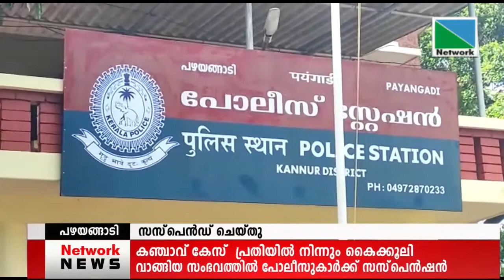കഞ്ചാവ് കേസ് പ്രതിയില്‍ നിന്നും കൈക്കൂലി വാങ്ങിയ സംഭവത്തില്‍ പഴയങ്ങാടി സിഐ എം. ഇ. രാജഗോപാല്‍.....